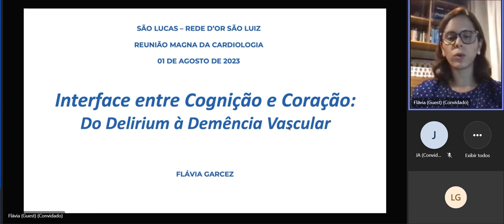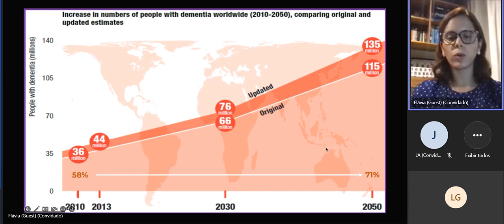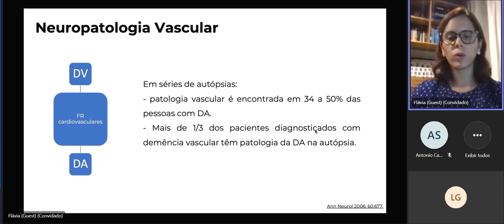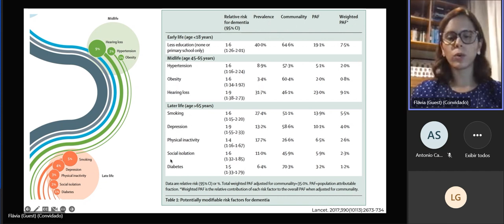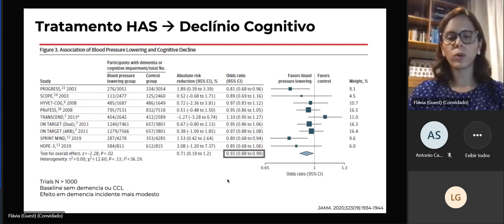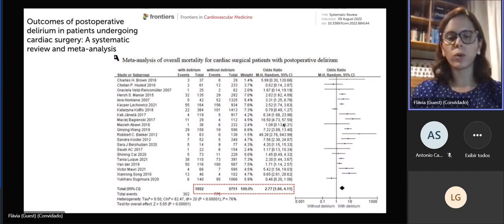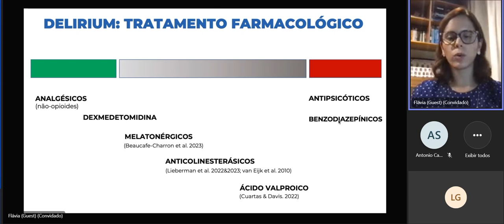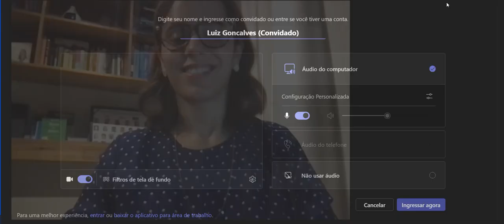Reuniao Magna 01 08 2023 Dr Sousa Dr Jose Augusto Dra Flavia Garcez